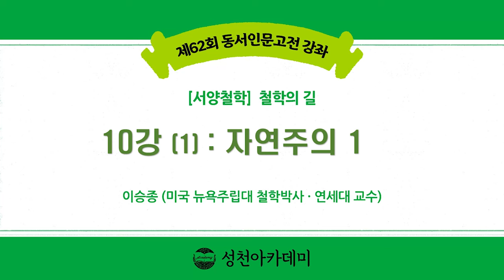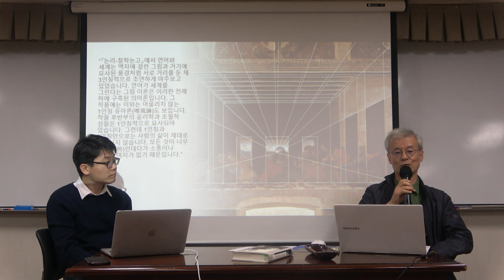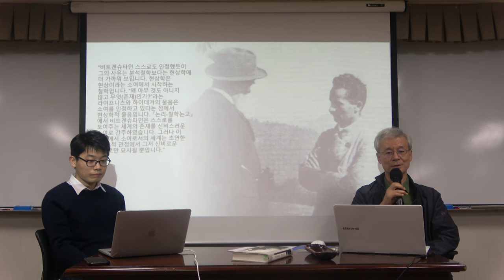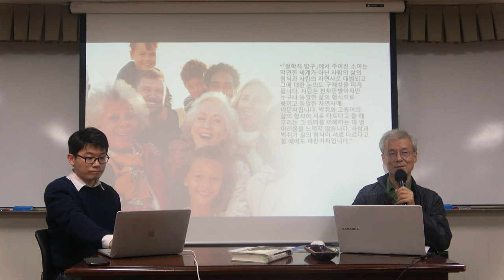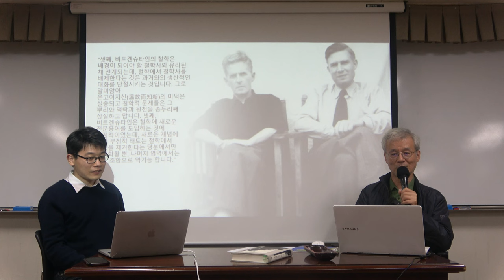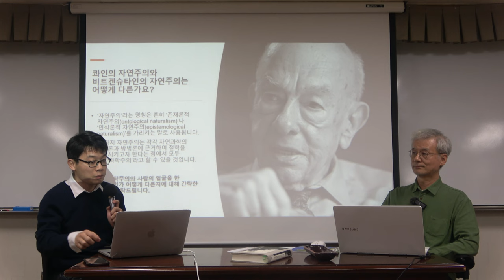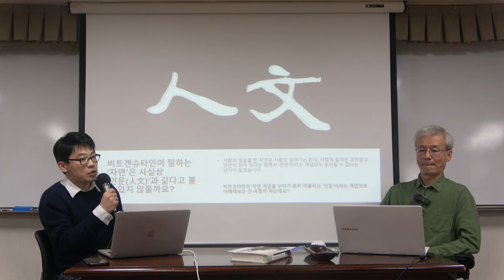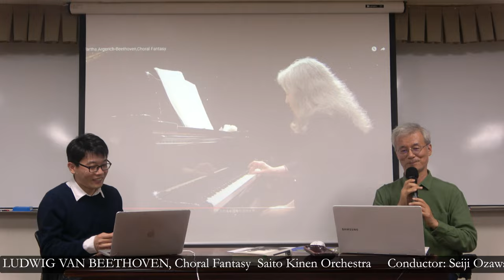철학의 길 10강(1): 자연주의 1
* 10강(2): 자연주의

* 핵심어 : 자연주의, 현상학, 비트겐슈타인, 사람의 얼굴을 한 자연주의, 소여